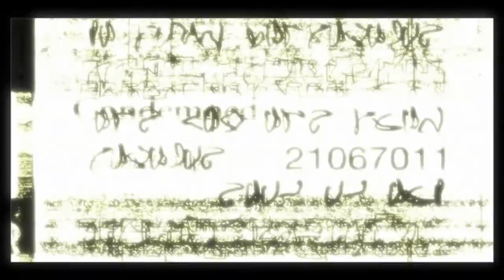Condemned: Criminal Origins Прохождение на сложном. Глава 10: Центр яблочного сада. Финал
Condemned: Criminal Origins (в Японии известна как Condemned: Psycho Crime, а в Австралии просто Condemned) — компьютерная игра в жанре survival horror с элементами Beat 'em up, разработанная компанией Monolith Productions и изданная компанией Sega в ноябре 2005 года на Xbox 360 и в апреле 2006 года на PC (Windows).
В Condemned: Criminal Origins большой упор приходится на рукопашный бой с применением подручных средств, от газового ключа и руки манекена до топоров и кувалд. Большая часть битв заключается в уклонении и блокировании ударов противников и нанесения ударов своим оружием. Разное оружие обладает разными характеристиками — скоростью удара, дальностью, способностью блокировать чужой удар и мощностью удара. Некоторым оружием также можно совершать другие действия. Например, топором можно ломать запертые деревянные двери, кувалдой — сбивать висячие замки, фомкой — вскрывать сейфы, а лопатой — перебивать трубы с проводами для кодовых замков с кнопками.

Огнестрельное оружие попадается редко. На экране в обычном виде не показывается количество оставшихся патронов, и, чтобы их увидеть, надо вынуть магазин и пересчитать оставшиеся патроны.

По ходу расследования Итан с помощью нескольких специальных инструментов должен искать улики, помогающие напасть на дальнейший след убийцы, но с точки зрения геймплея этот момент введён скорее для антуража, так как не представляет особой сложности и снабжён прямыми подсказками.

В Condemned: Criminal Origins игрок постоянно находится в напряжении, как благодаря атмосфере, так и потому что на него всё время покушаются отбросы общества: наркоманы, бомжи и так далее. Схватки непростые, так как искусственный интеллект ведёт себя очень натурально, и, скрывшись за колонной, противник может обойти игрока и ударить сзади.

У игрока более медленная по сравнению с другими шутерами скорость движения персонажа, к тому же он не может прыгать (кроме перепрыгивания через препятствия в специально отведённых местах) и приседать.
Игра начинается с того, что главный герой, — агент отдела ФБР по расследованию серийных убийств Итан Томас, прибывает на место убийства. Он и его коллеги заходят в покинутое здание, рядом с которым бродят психопаты и преступники. Убитая — молодая женщина. Её труп лежит на полу со следами удушения, а напротив неё за столом усажен манекен мужчины. Итан и его коллеги приходят к предположению, что это убийство — дело рук Кукольника, маньяка, на след которого уже ранее пытался выйти Итан.

Condemned: Psycho Crime,Condemned,компьютерная игра,survival horror,Condemned: Criminal Origins (video game),Condemned: Criminal Origins,Condemned: Criminal Origins прохождение,Condemned: Criminal Origins walkthrough,Condemned: Criminal Origins обзор,Condemned: Criminal Origins review,страшные игры,horrors,ужасы,страхи,хорроры,condemned criminal origins review,прохождение condemned criminal origins,walktrough condemned criminal origins,Beat 'em up,обзор,Глава 10,яблочный,сад,центр,финал